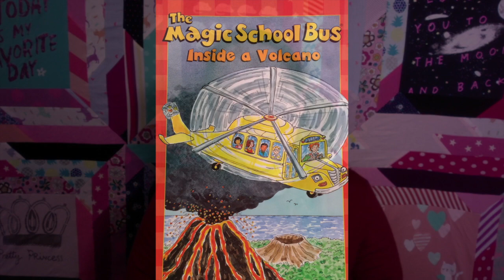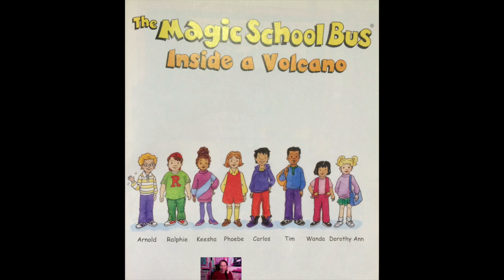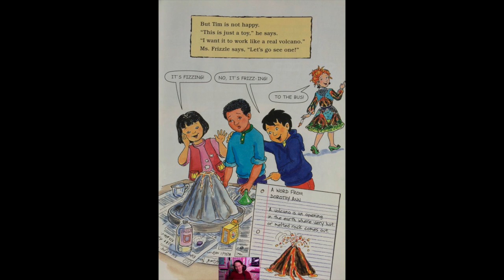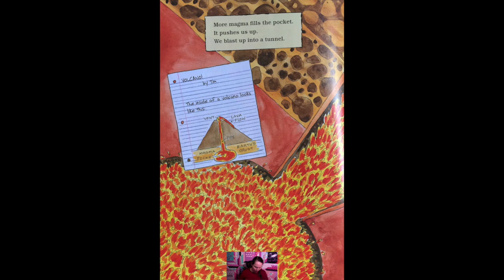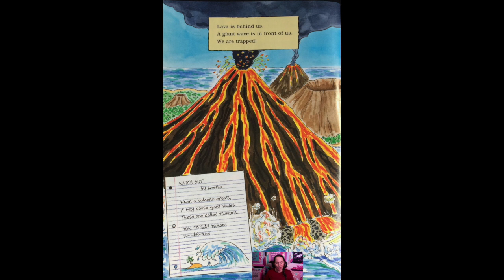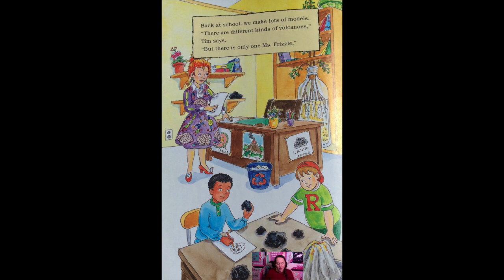The Magic School Bus Inside a Volcano by Kristen Earhart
Hi, I'm Dorothy Ann, one of the kids in Ms. Frizzle's class. When we started learning about volcanoes, I thought we'd just be studying them in books -- but Ms. Frizzle had other ideas. She took us all the way to Hawaii, where we waded through lava and saw a real volcano blow its top. We had a great time -- even though the trip was sometimes almost too hot to handle! One thing's for sure: This was one explosive adventure that none of us will ever forget!